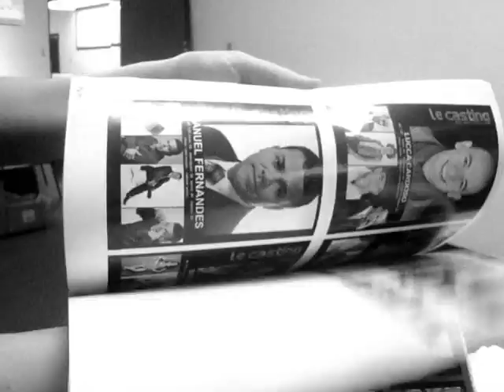Le Casting Brasil - Revista